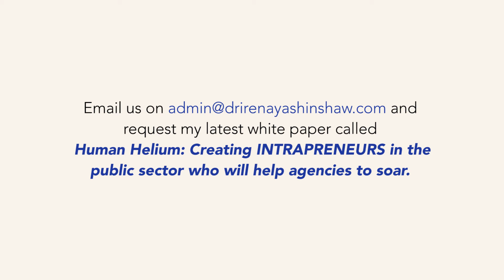Intrapreneurialism in Government - Is it an oxymoron?